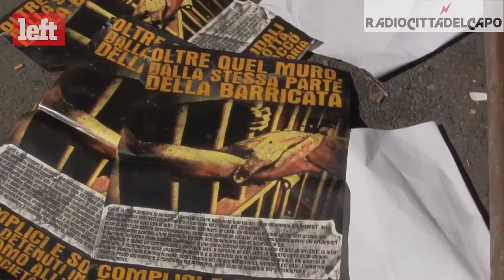Polizia e carabinieri al mercato del Pigneto. Le testimonianze